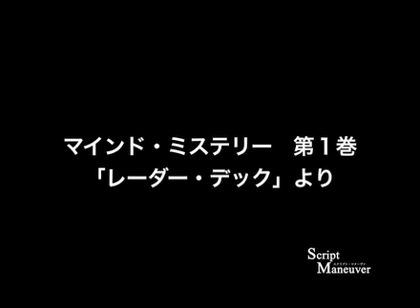マインド・ミステリー 第１巻 by リチャード・オスタリン